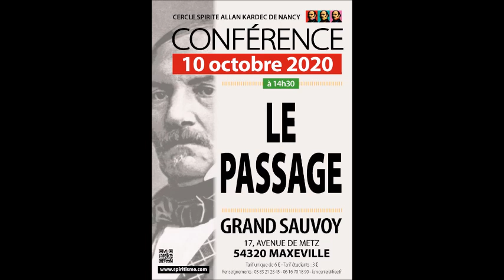Conférence Spiritisme « Le passage » 10/10/20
Retrouvez le DOSSIER THÉMATIQUE sur le PASSAGE  dans la revue "Le Journal Spirite :

Nous sommes tous confrontés à un moment où à un autre à la perte d’un être cher et face au départ d’un proche, des questions nous viennent à l’esprit : Ou est-il ? Nous voit-il ? Nous entend-il ? Et puis, il arrive que le départ d’un proche, nous ramène à notre propre mort et là aussi, les questions fusent : Que devient-on après la mort ? Existe-t-on encore ? Est-ce le néant ? Est-ce vrai, comme certains le dise, que nous continuons de vivre ? Pour répondre à toutes ces questions, cette conférence s’appuiera sur des messages reçus en séances spirites et sur les témoignages d’hommes et de femmes devenus Esprits